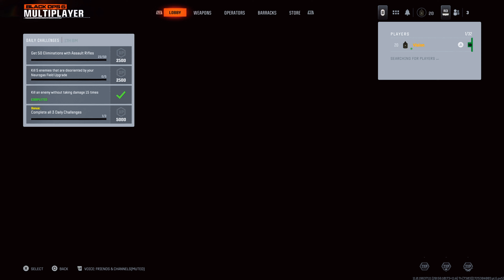CALL OF DUTY BLACK OPS 6 MODE MULTIPLAYER SOLO GAMEPLAY PS5 (NO COMMENTARY)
Hello.
Back again with the Dewa Gaming Channel A.k.a Vision, this time Dewa Gaming will play on this map rewind and play mode multiplayer sologameplay Dewa Gaming A.k.a Vision be able to win this game. Let's watch together and Enjoy